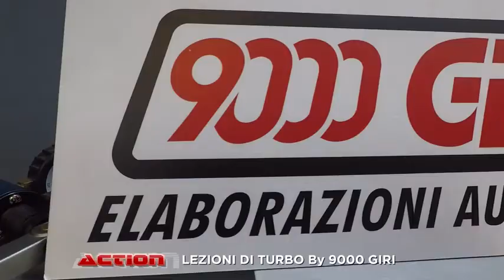Come si revisiona il turbo | come migliorare il turbo | come funziona il turbo | turbo maggiorato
Turbine maggiorate by 9000 giri.

Un video interessante che descrive in dettaglio il complesso mondo dei turbo compressori.

Nello specifico analizzati i vari componenti e le diverse metodologie di lavoro finalizzate a migliorare le prestazioni della turbina e la resa di potenza della vettura.

Se ti piace il mondo delle automobili, visita il sito:
Oppure telefonarci in sede:
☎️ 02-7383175